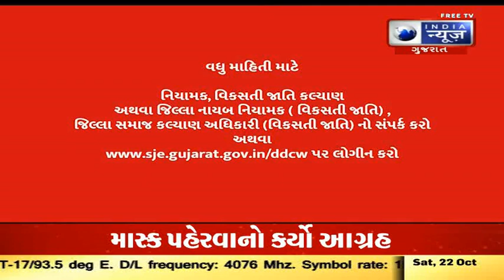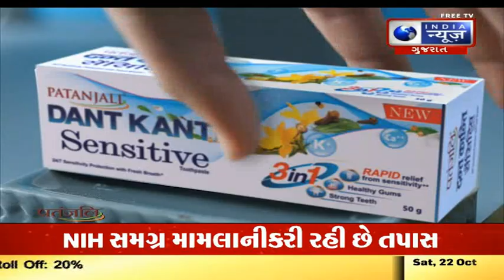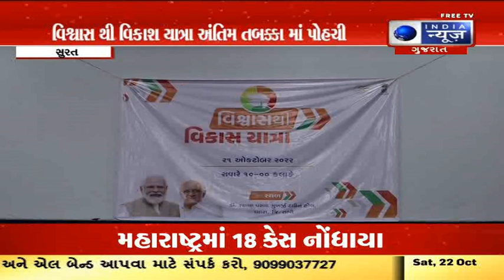Surat News in Gujarati |Today Surat News|સુરત સમાચાર- India News Gujarat